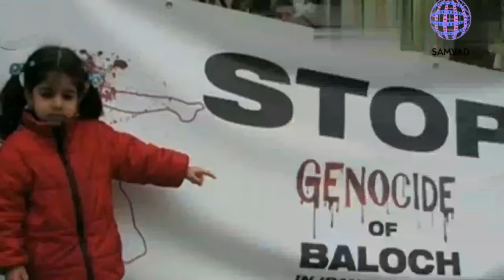What is Balochistan issue & why their screams are still unheard?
Ever since India's partition balochistan have raised their voice time and again for separation from pakistan, to which pakistan have responded heavily. Human rights Violations in Pakistan have become a new normal.

Balochistan one of the richest region with poorest people primary victims of pakistan aggression. Forced disappearances kidnapping torture and killing are the ways how Pakistan is controlling Balochistan.

Though akistan have always said things are normal there but is it really so..? ?